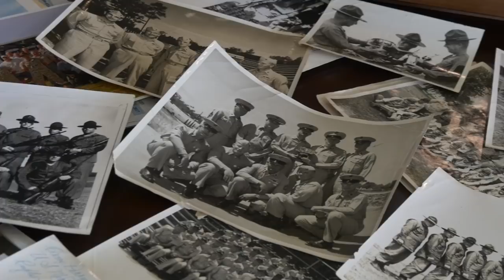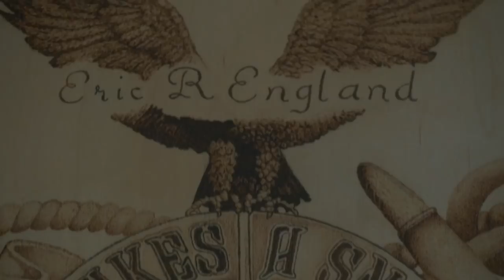A Sniper's Distance | Legendary Marksman Master Sgt. Eric England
Master Sgt. Eric England (Ret.) remembers his time spent in the Vietnam War and how prideful he feels about his illustrious Marine Corps career.

(U.S. Marine Corps video by Sgt. Laiqa Hitt)